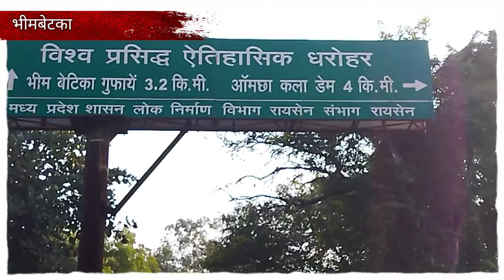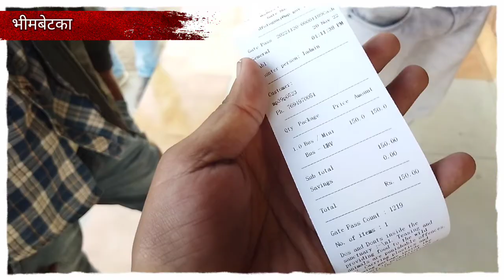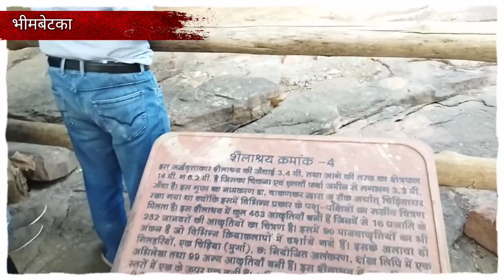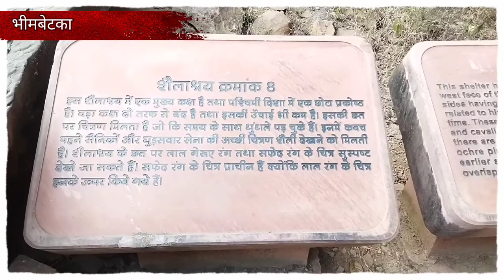भीमबेटका रॉक शेल्टर्स